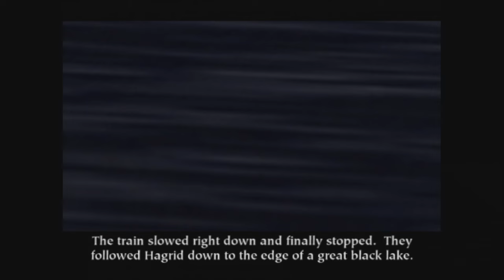Escaping Percy. :Harry Potter and the Philosopher's Stone.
Don't disturb people while they're studying, or pacing up and down.